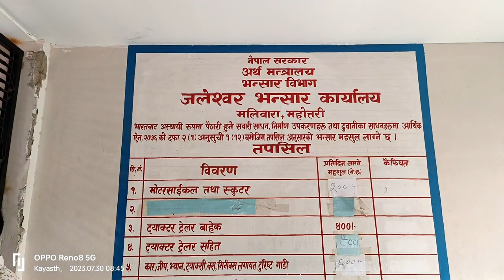Langur khola ||🇳🇵👌 लंगूर खोला यात्रा ,🇳🇵 Part 1 Complete Guide To Langur 🇳🇵Khola Trip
Langur khola ||🇳🇵👌 लंगूर खोला यात्रा ,🇳🇵 Part 1 Complete Guide To Langur  🇳🇵Khola Trip in nepal
Baba Bhole Ke👌 || 👌Darbar mein💐 Baba ko jalav se karne pahunche | | 💐Bola Namo parvate Fateh Hara Hara # Mahadev